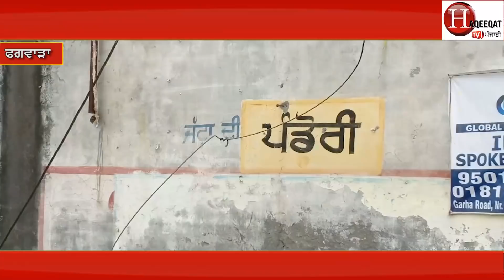ਹੁਣ ਭਤੀਜੇ ਦਾ ਤਾਏ ਨਾਲ ਆਹ ਕਾਡ ਵਾਇਰਲ, ਘਰ ਦੀ ਇਸ ਜਵਾਕੜੀ ਨੇ ਲੁਕ ਕੇ ਵੇਖਿਆ ਸੀ ਸਾਰਾ ਸੀਨ